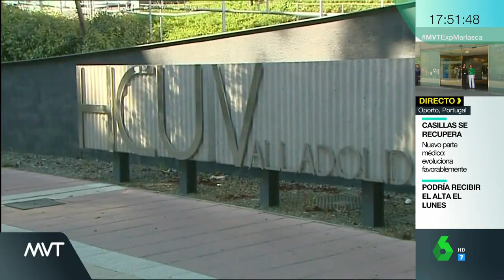El testimonio de los enfermeros que atendieron a Sara: "Tenía las uñas levantadas"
La pequeña Sara murió tras ser violada y recibir una paliza. Según la Fiscalía, la madre era conocedora de los hechos, aunque el presunto autor material, el padrastro de la víctima, niega todo.